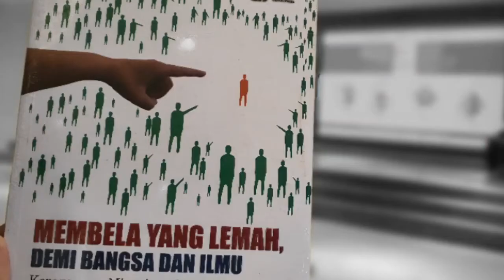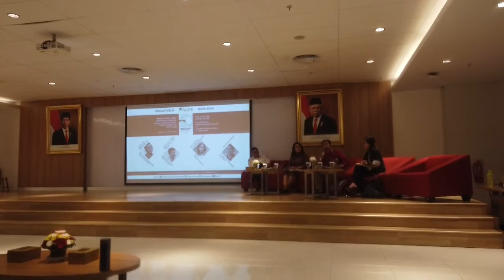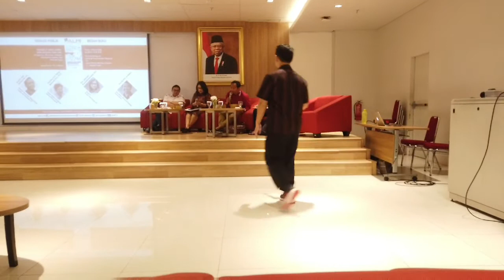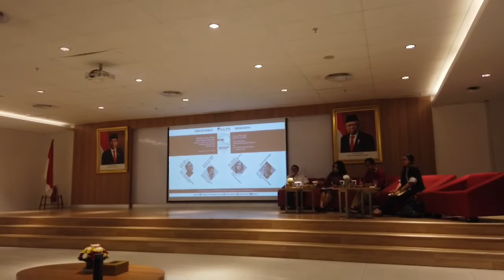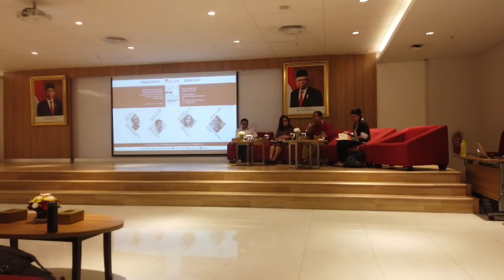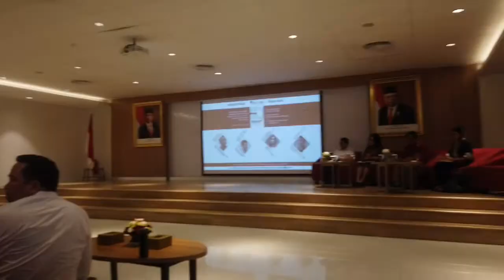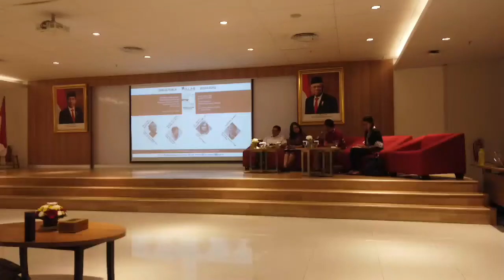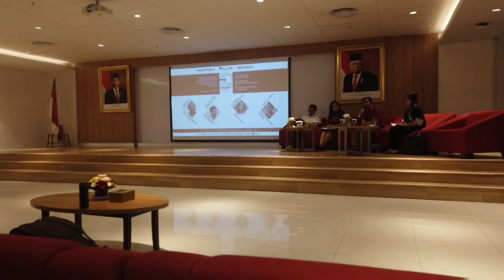Peduli minoritas guru besar UIN Jogja Prof.DR Al Makin dituangkan dlm karya tulis.